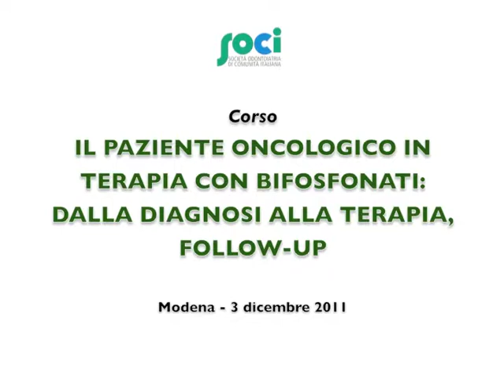Il paziente oncologico in terapia con bifosfonati - Dott. Giovanni Partesotti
Un corso organizzato il 3 dicembre 2011 a Modena dall'Odontostomatologia e Chirurgia Orale dell'Azienda Usl di Modena in collaborazione con la SOCI (Società Odontoiatria di comunità Italiana) ha affrontato i problemi a carico della bocca e delle ossa dei pazienti oncologici che per necessità terapeutiche si sottopongono a terapie con i bifosfonati. In questo video il Dott. Giovanni Partesotti - responsabile del Day-Hospital Oncologico dell'Ospedale di Sassuolo - parla della terapia con bifosfonati nei pazienti oncologici e dei suoi effetti.